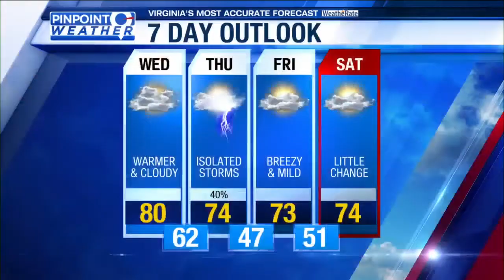VMI's Andrew Wilson excited about his new gig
this afternoon we got a chance to hear from vmi's new head men's basketball coach in andrew wilson.